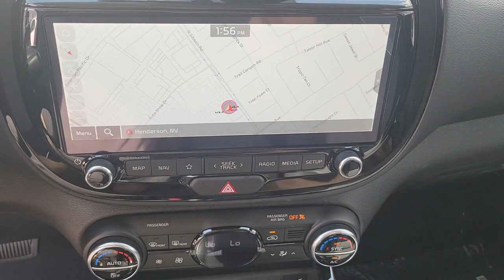2023 KIA SOUL Henderson, Las Vegas, Bullhead City, Centennial, St George, NV N192169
Inferno Red New 2023 KIA SOUL available in Henderson, Nevada at Towbin Kia. Servicing the Las Vegas, Bullhead City, Centennial, St George, NV area.

Towbin Kia
260 N Gibson Rd

2023 Kia Soul SbrbrOnline Pricing does not reflect additional Market Adjustment and Dealer Added Equipment. Connect with our online representatives for up to date pricing.brABS brakes, Electronic Stability Control, Illuminated entry, Low tire pressure warning, Remote keyless entry, Traction control.brbrShop Local. Buy Online. Be Safe. Drive Happy. Towbin Kia is the number one Kia dealership in Las Vegas for a reason. We have the highest rated and reviewed customer service and the most convenient ways to shop for your New Kia or Used vehicle. Whether you're shopping online or in-store or need a friendly mechanic from our highly rated Service department - our mission is to make the process easy and enjoyable. We create happy customers for life! With Towbin Kia, you get the best online experience without sacrificing the local friendly service from experts right here in your community. As your local Kia Dealership in Las Vegas, we bring you the best online and in-person experience possible. Towbin Kia is offering exclusive Benefits to order or reserve a brand-new Kia. Rest assured, Towbin Kia adds these protections specifically for you, so you can have the peace of mind knowing you are protected throughout the entire buying process. 5 Reasons to Reserve Yours Now! Guaranteed Lowest Price Guaranteed 100% Incentive Protection Guaranteed 100% Satisfaction Guaranteed 100% Financing Guaranteed Delivery Dates Certain terms and conditions apply, see Towbin Kias website under Pre Order Advantage to learn more about our program for you.brbr29/35 City/Highway MPGbrInferno Red 4D Hatchback 2.0L I4 DOHC FWD IVT
Side Impact Beams,Dual Stage Driver And Passenger Seat-Mounted Side Airbags,Collision Mitigation-Front,Blind Spot,Forward Collision-Avoidance Assist (FCA),Driver Monitoring-Alert,Collision Mitigation-Rear,Low Tire Pressure Warning,Dual Stage Driver And Passenger Front Airbags,Curtain 1st And 2nd Row Airbags,Airbag Occupancy Sensor,Rear Child Safety Locks,Outboard Front Lap And Shoulder Safety Belts -inc: Rear Center 3 Point, Height Adjusters and Pretensioners,Back-Up Camera,Front Bucket Seats -inc: 10-way power driver's seat w/lumbar support,Driver Seat,Passenger Seat,60-40 Folding Bench Front Facing Fold Forward Seatback Rear Seat,Manual Tilt/Telescoping Steering Column,Front Cupholder,Remote Releases -Inc: Mechanical Fuel,Cruise Control w/Steering Wheel Controls,HVAC -inc: Underseat Ducts,Dual Zone Front Automatic Air Conditioning,Illuminated Glove Box,Driver Foot Rest,Interior Trim -inc: Metal-Look Door Panel Insert and Metal-Look Interior Accents,Full Cloth Headliner,Vinyl Door Trim Insert,Urethane Gear Shifter Material,Day-Night Rearview Mirror,Driver And Passenger Visor Vanity Mirrors,Full Floor Console w/Storage, Mini Overhead Console w/Storage and 2 12V DC Power Outlets,Front Map Lights,Fade-To-Off Interior Lighting,Full Carpet Floor Covering,Carpet Floor Trim,Cargo Area Concealed Storage,Cargo Space Lights,Driver / Passenger And Rear Door Bins,Delayed Accessory Power,Outside Temp Gauge,Analog Appearance,Manual Adjustable Front Head Restraints and Fixed Rear Head Restraints,Front Center Armrest,1 Seatback Storage Pocket,Immobilizer,2 12V DC Power Outlets,Air FiltrationIntegrated Roof Antenna,Streaming Audio,1 LCD Monitor In The Front,Wheels: 16 Alloy,Tires: P205/60R16,Steel Spare Wheel,Compact Spare Tire Mounted Inside Under Cargo,Clearcoat Paint,Body-Colored Front Bumper w/Black Rub Strip/Fascia Accent,Body-Colored Rear Bumper w/Black Rub Strip/Fascia Accent,Black Side Windows Trim and Black Front Windshield Trim,Body-Colored Door Handles,Body-Colored Powe